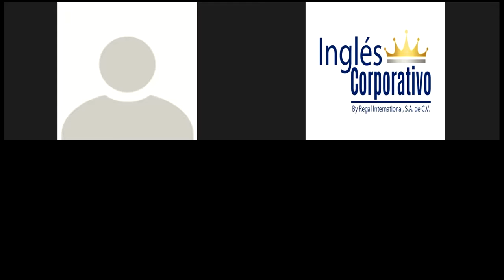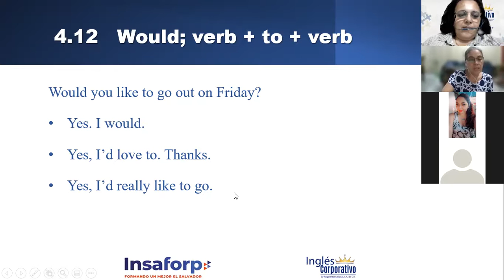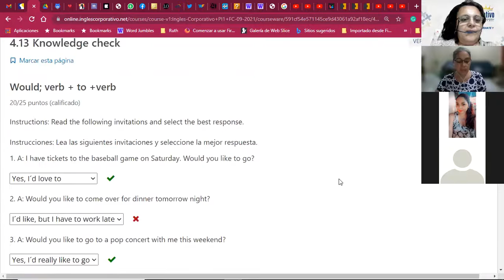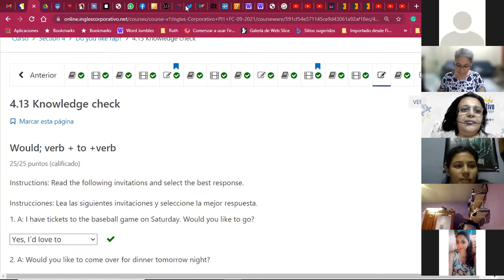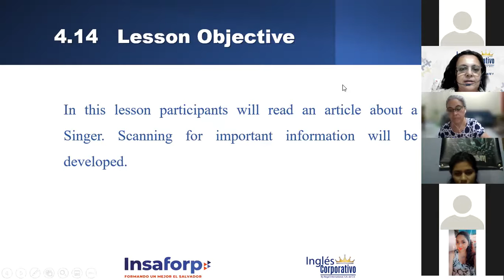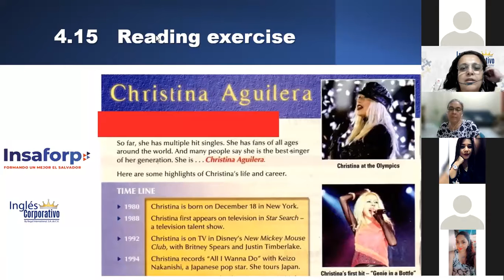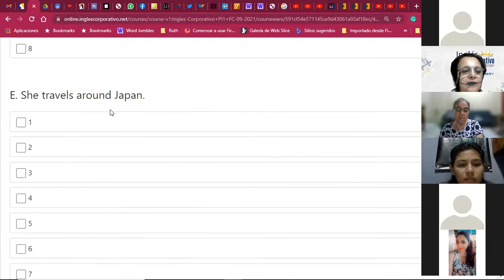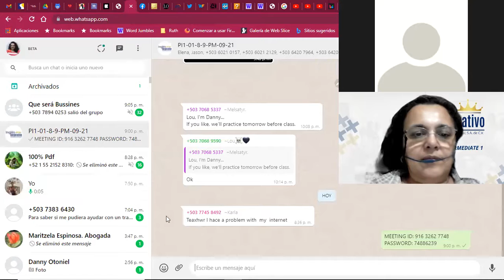Ingles Corporativo-Would for invitations_Day 11